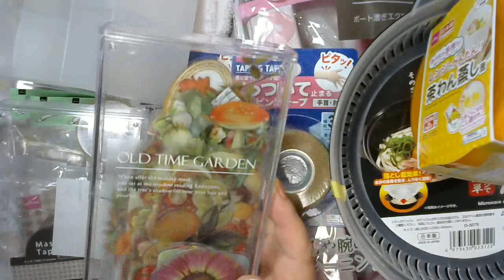【購入品紹介】ダイソー・スリーピーほか 20220331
購入品紹介です。